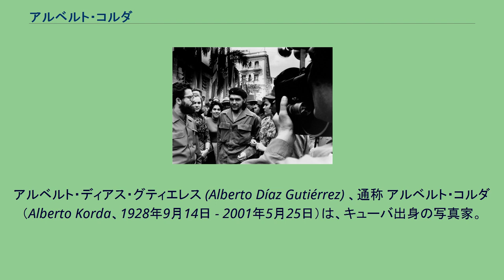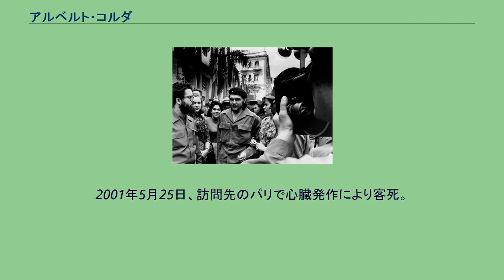アルベルト・コルダ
チェ・ゲバラ
アルベルト・ディアス・グティエレス (Alberto Díaz Gutiérrez) 、通称 アルベルト・コルダ（Alberto Korda、1928年9月14日 - 2001年5月25日）は、キューバ出身の写真家。
アルゼンチンのマルクス主義革命家であるチェ・ゲバラの肖像写真『英雄的ゲリラ』を撮影したことで知られる。
1928年、キューバ・ハバナ市に生まれる。
父は鉄道作業員であった。
10代後半頃より父が所有していたコダック35を使用して恋人をモデルに写真撮影を始める。
その後は趣味で写真撮影をする傍らで様々な職を転々としていたが、マリオ・ナランホに才能を見出され写真家となり、ハンガリーの映画監督ゾルタン・コルダに因んで職名をアルベルト・コルダとした。
1956年にルイス・ピアス・ビエルと共に、ハバナで「スタジオ・コルダ」を設立。
主にモデルを使用した流行写真の撮影を行い、キューバで人気の写真家となった。
1959年1月1日、フィデル・カストロ率いる反政府軍によってキューバ革命が達成されると、コルダはカストロ付きの写真家として行く先々に随行し、キューバ新政府の初期における姿を数々撮影した。
翌1960年には『レボルシオン』紙の写真記者となり、同年3月5日には「ラ・クーブル号爆破事件」の追悼集会におけるチェ・ゲバラの表情を捉えた『英雄的ゲリラ』を撮影。
この写真はゲバラの死後、その肖像として一般化し、思想・ファッション等に影響を与えることになった。
1968年にカストロ付き写真記者を辞すと、以降はキューバの自然、特に海中写真を中心に撮影を行うようになる。
また、キューバ科学アカデミー内で海中写真課を創設し、科学調査用の写真も撮影した。
1980年代に入ると再び流行写真家に復帰、以後の生活はファッション関係の写真撮影に費やした。
2001年5月25日、訪問先のパリで心臓発作により客死。
72歳だった。
遺体はハバナのコロン墓地に埋葬された。
その死後、2005年にコルダを描いたドキュメンタリー映画『Kordavison』（Hector Cruz Sandoval監督）が制作されている。